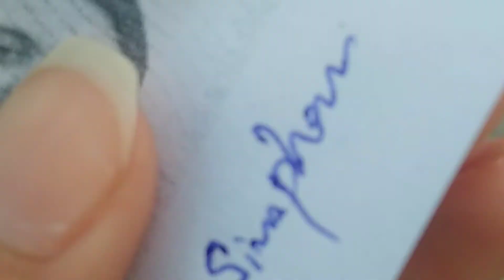Vaccination (2nd Dose) Fully Vaccinated Or Not???😁🤔😏 Twist😛